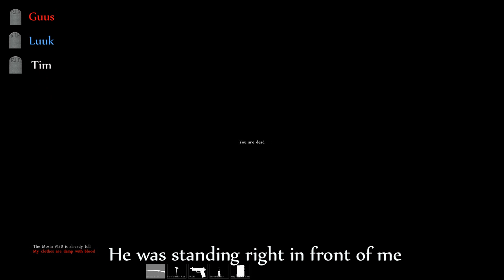DayZ Adventures - Battle at Military Base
This is a video of me playing DayZ with Luuk and Guus.
We went to look for loot at a military base and we came across some other players.
I've edited it so that it only contains the best footage, and I subtitled it because we spoke Dutch in this video.

It only took me an hour of recording, 2 hours of editing and over 6 HOURS of adding subtitles.
It was lots of fun to do but man, am I glad that it's finished.

Oh, and I also added a simple intro. Hope you guys like it.

High five!